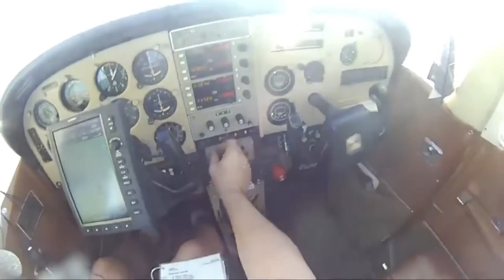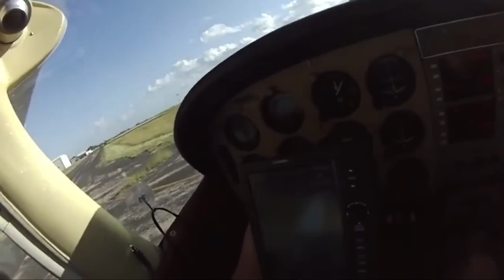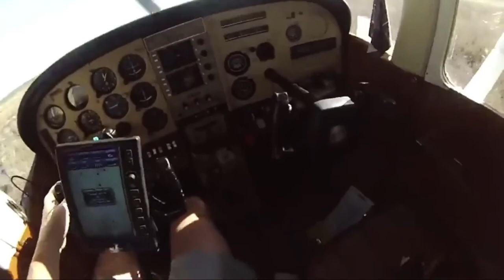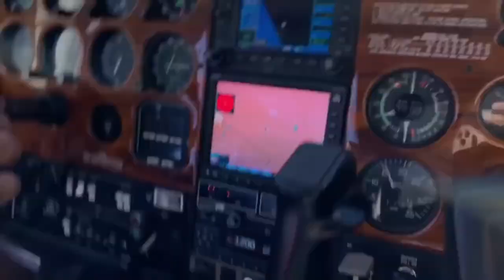The Miracle Landings: Surviving an Airplane Crash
Crazy aviation moments: discover the best small planes crash here.